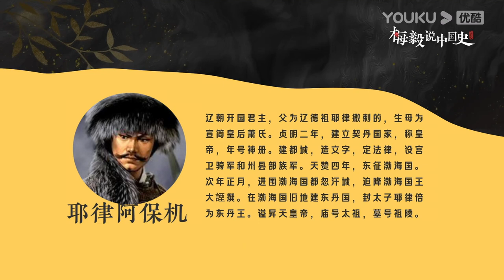【梅毅说中国史 宋辽金夏篇】EP81 巍巍契丹创大辽 | 多角度解读中国史 | 优酷纪实 YOUKU DOCUMENTARY